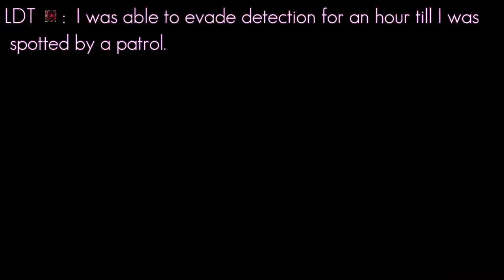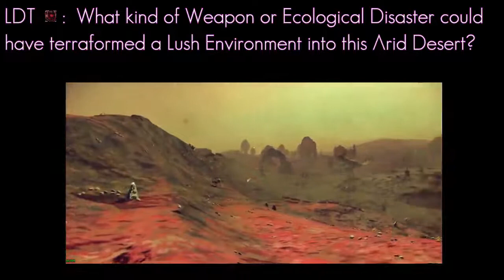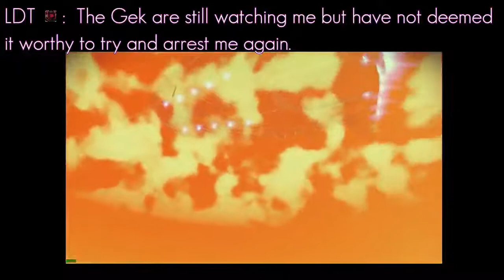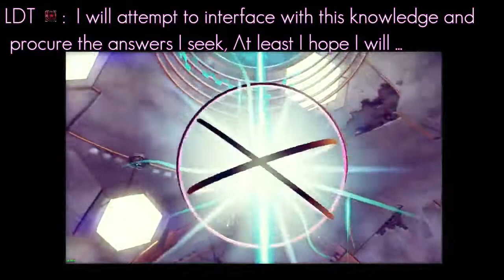NMSWUGekConspiracyP1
The Long Dead Traveler is on the Run from Gek Officials for Unspecified Crimes against the Gek Trade Conglomerate.  This is Part 1 of a two part mystery episode of NMSWU :)